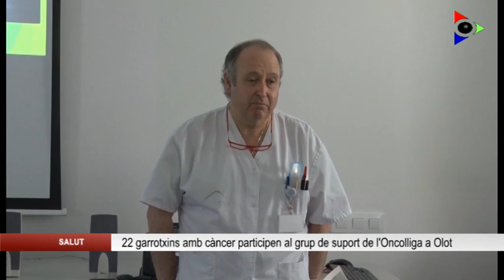El grup de suport de l’Oncolliga a l’Hospital d’Olot atén 22 garrotxins amb càncer aquest semestre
El grup de suport que té la Fundació Oncolliga Girona a l’Hospital d’Olot i comarcal de la Garrotxa es va crear a principis del 2018. Cada quinze dies, una vintena de persones de la comarca, la majoria dones, que han patit o pateixen càncer participen en les sessions d’acompanyament amb la col·laboració de diversos professionals mèdics. Però més enllà dels consells i el suport psicològic que reben, el grup esdevé un punt de trobada que ajuda als usuaris a empoderar-se per afrontar millor la malaltia.